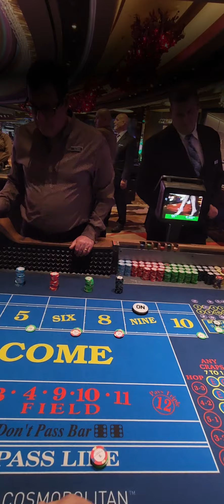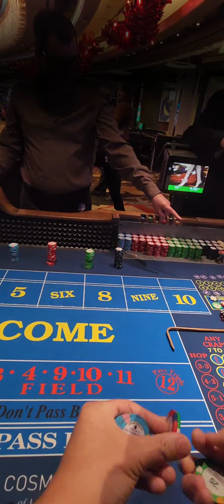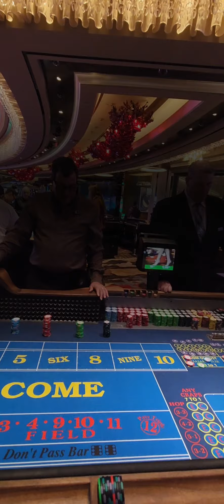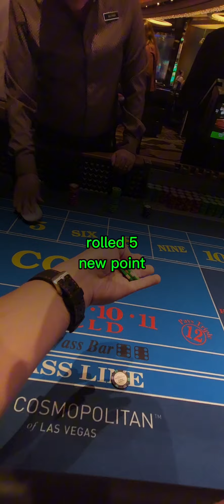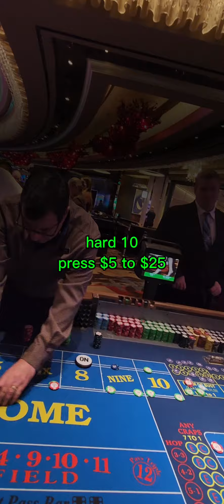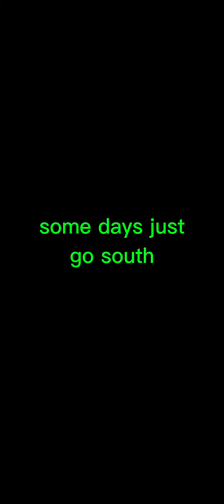Brutal reality at Craps. pain, pain, and more pain at the Cosmo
This is what happens when the dice don't play nice. Can't catch a break. I need to stop being so stubborn and learn to walk away sooner when the dice just don't cooperate.
But we all know, it just takes one good roll to make it all worth it.

Some people asked for this - to show the bad with the good. Oh there are plenty of bad sessions. But who wants to watch someone just lose over and over again? It doesn't make for good content. And the view count on this video is proof of that - it's much lower than average on my videos